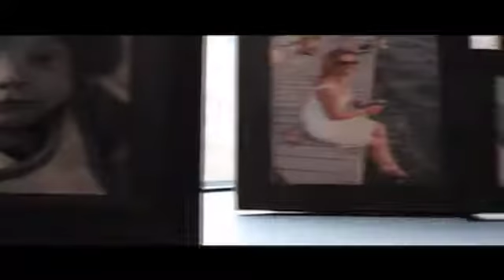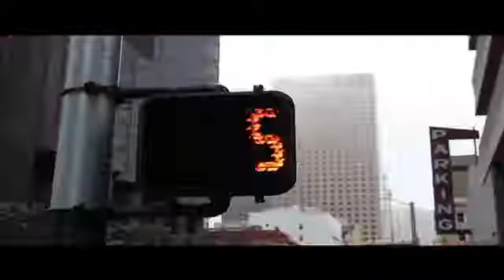Mike Colon 02MBA | Wells Fargo | Storytellers Series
Mike Colon talks about the atmosphere of Goizueta Business School and how that prepared him for his career.

Goizueta Business School is one of the nation¹s only business schools with four Top 20 ranked business degree programs and home to BBA, Two-Year Full-Time MBA, One-Year MBA, Evening MBA, two Executive MBA formats, and a PhD program. Our ties to Emory, accessible faculty thought leaders, small-by-design learning environment, engaged alumni network, experiential learning opportunities, and global reach­all enable Goizueta to equip students with the tools needed to succeed in today¹s marketplace.